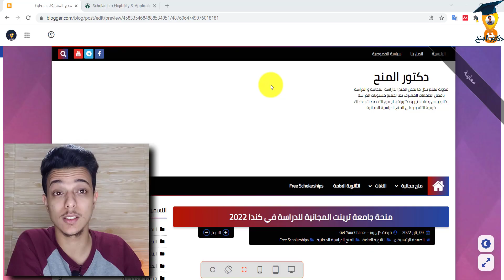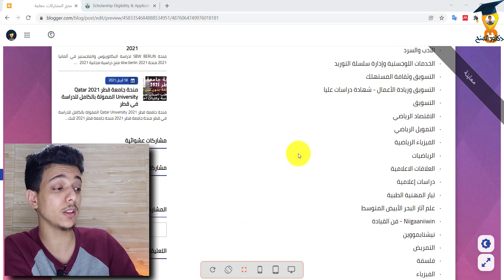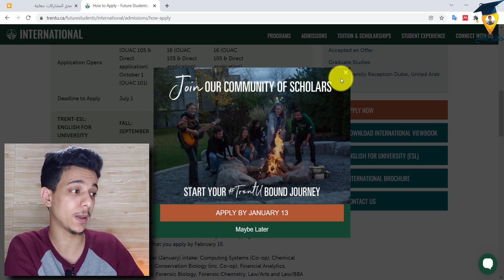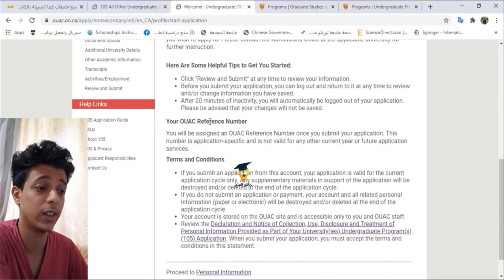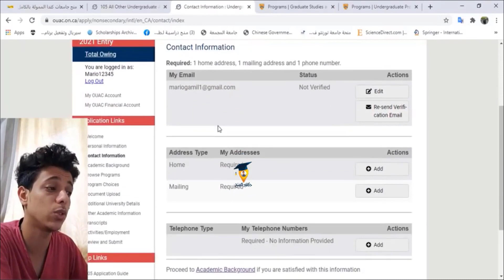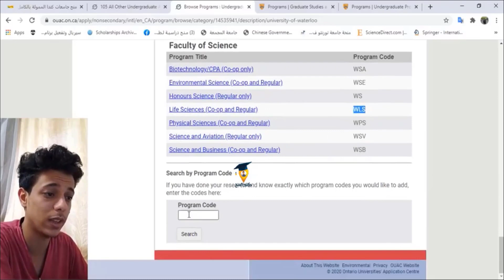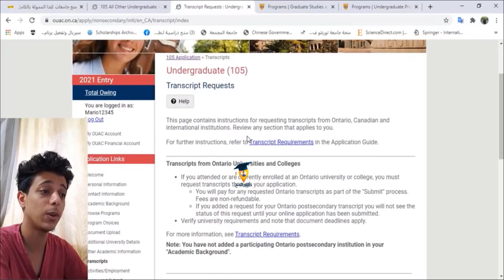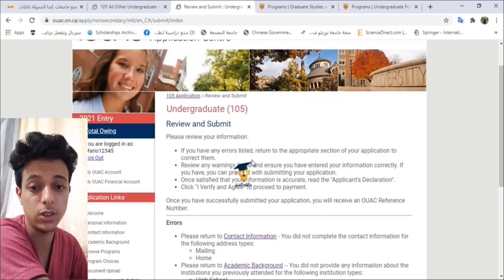منحة جامعة ترينت المجانية للدراسة في كندا 2022 || بدون سن محدد || TRENT university Scholarships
لجميع الطلاب الراغبيين في الحصول علي فرص منح دراسية مجانية. الان لديك فرصة ممتازة جدا لتحقيق حلمك والحصول علي منحة مجانية في كندا. هذة المنحة مقدمة من جامعة ترينت للدراسة في كندا وهي منحة مقدمة لجميع الراغبيين في الدراسة في كندا. Study in Canada
تم فتح باب التقديم علي منح جامعة ترينت المجانية لجميع الطلاب علي مستوى العالم. توفر منحة جامعة ترينت العديد من المميزات المختلفة والتي تساعد الطلاب في الدراسة في كندا. هذه الفرصة مقدمة للطلاب الراغبيين في الدراسة بالخارج. Free scholarships

نبذة عن منحة جامعة ترينت:
تُمنح لدخول الطلاب الدوليين الذين يظهرون إنجازًا أكاديميًا متميزًا وخدمة المجتمع وإمكانات قيادية وبعض الاحتياجات المالية. قد يتم تجديد جائزتك لمدة تصل إلى ثلاث سنوات إضافية من الدراسة الجامعية أو لإكمال الشهادة - أيهما يأتي أولاً - شريطة أن تحقق مكانة أكاديمية جيدة في كل عام من دراستك وتحافظ على حالتك كطالب دولي بموجب تصريح دراسة. منح
معترف بها دائمًا على المستوى الوطني لقيادتها في التدريس والبحث ورضا الطلاب ، تجذب ترينت الطلاب المتميزين من جميع أنحاء البلاد وحول العالم. منحة
هنا ، يتواصل طلاب المرحلة الجامعية وطلاب الدراسات العليا ويتعاونون مع أعضاء هيئة التدريس والموظفين وأقرانهم من خلال مجتمعات متنوعة تشمل الكليات السكنية والفصول الدراسية والتخصصات والبحوث العملية والأنشطة المشتركة في المناهج والأنشطة المجتمعية. منح دراسية مجانية 2022
في جميع التخصصات ، يجلب Trent التفكير النقدي والتكاملي إلى الحياة كل يوم. أصبح نهج Trent الفريد في التنمية الشخصية من خلال المشاركة المجتمعية الداعمة والتعاونية أكثر طلبًا من أي وقت مضى. يقود الطلاب الطريق من خلال المشاركة في إنشاء تجارب متجذرة في الحوار ووجهات النظر المتنوعة والتعاون. Scholarship
في بيئة تعليمية تبني شغفًا مدى الحياة للإدماج والقيادة والتغيير الاجتماعي ، يشارك طلاب Trent وخريجوها وأعضاء هيئة التدريس والموظفون مواطنين عالميين يعملون كمحفز في تطوير حلول مستدامة للقضايا المعقدة. Scholarships
يتميز حرم جامعة Trent's Peterborough بتصميم معماري حائز على جوائز في بيئة طبيعية خلابة على ضفاف نهر Otonabee ، على بعد 90 دقيقة فقط من وسط مدينة تورونتو ، بينما يوفر حرم Durham GTA مجتمعًا متماسكًا مع أجواء حضرية ، ويقع في أوشاوا ، 40 دقائق من وسط مدينة تورونتو. Free scholarships
نحن نعترف بكل احترام بأننا على المعاهدة والأراضي التقليدية لميسيسوجا أنيشيناابغ. نقدم امتناننا للشعوب الأولى لرعايتهم وتعاليمهم حول أرضنا وعلاقاتنا. نرجو أن نحترم هذه التعاليم. المنح الدراسية
الحق فرصتك مع قناه دكتور_المنح